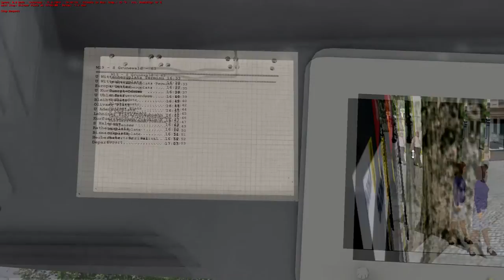Omsi 2 ( Bus Simulator) - Berlin X10 - SCENARIO - Malling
Due to a lack of parking space, many
citizens and tourists take the bus to go
shopping.